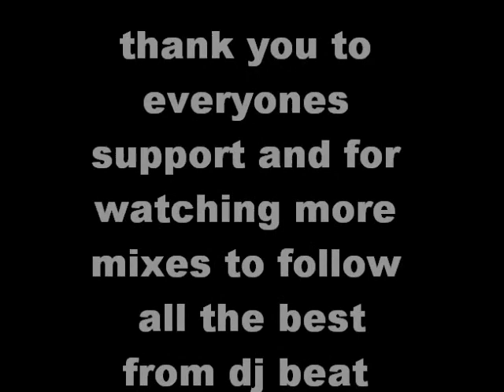dj beat jugglers presents video 2009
only the top tunz will do all styles catered for  party on peeps heres my 10 minute mix peeps enjoy
if you wud like the full 1 hour mix drop me an email i can sort sumat out for ya more mixes to follow please leave positive support coments many thanks for watching all the best .